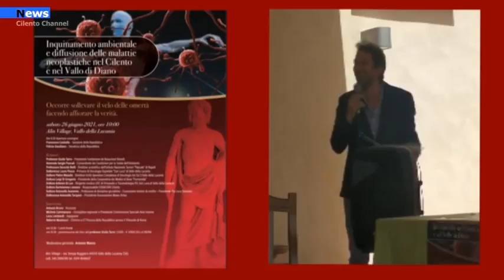Vallo della Lucania, Convegno su inquinamento ambientale e malattie neoplastiche